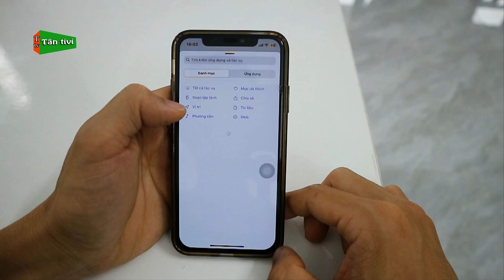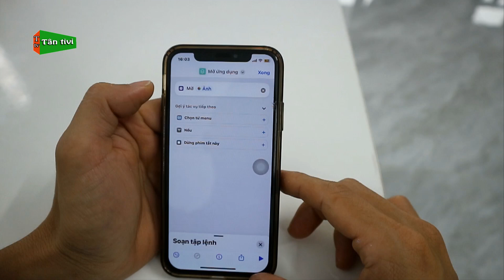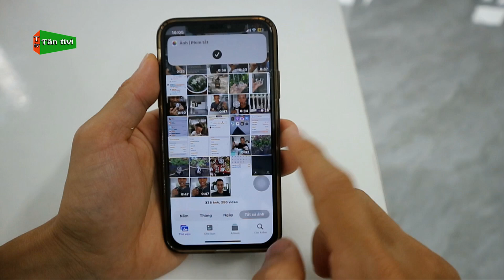Cách Thay Đổi Hình Nền Cho Ứng Dụng Trên Điện Thoại iPhone Mới Nhất 2024 | Tân tivi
Thay đổi hình nền biểu tượng cho ứng dụng trên iphone bạn đã biết chưa, video này mình sẽ hướng dẫn nhé.
Từ khóa có trong video: cách đổi hình nền ứng dụng trên iphone, cách thay đổi biểu tượng ứng dụng trên iphone,